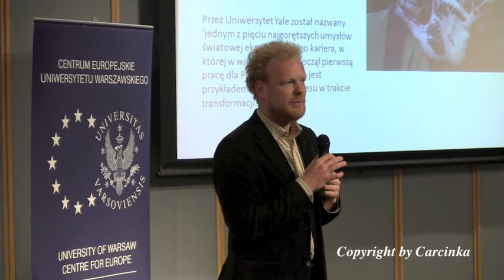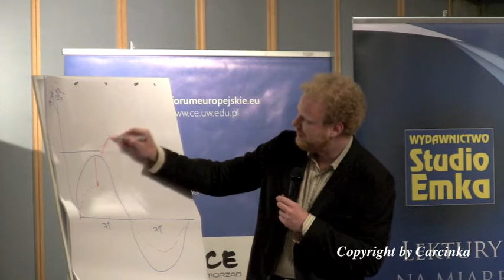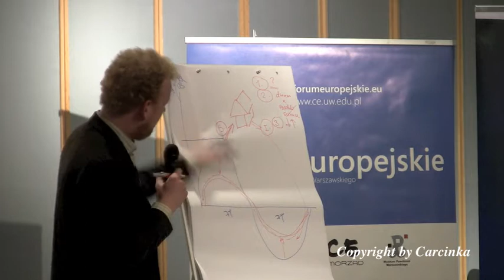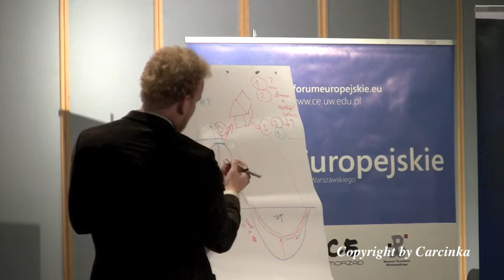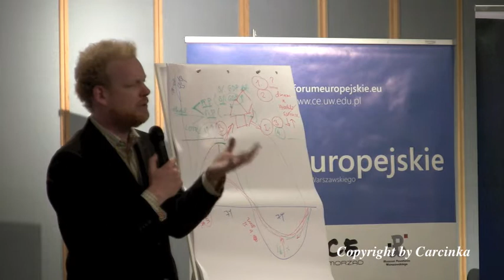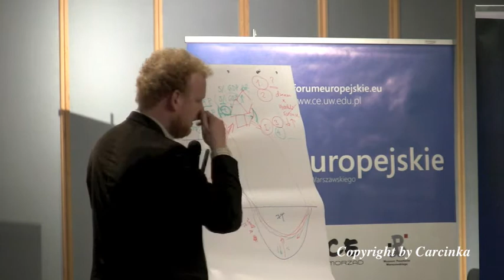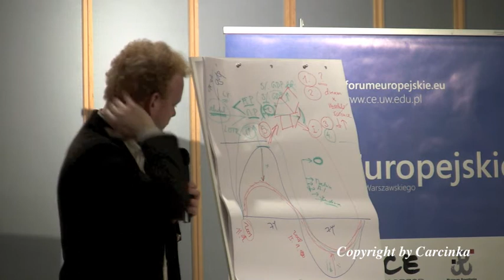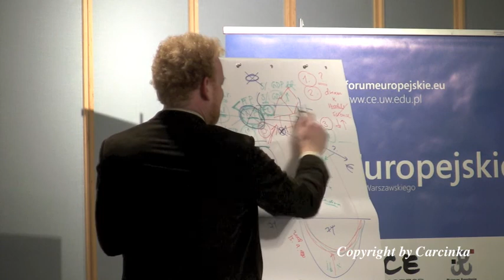TOMAS SEDLACEK (11.01.12)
Spotkanie z doradcą prezydenta Havla - Tomasem Sedlackiem w Warszawie na promocji książki "Ekonomia dobra i zła".  Tomáš Sedláček jest byłym doradcą ekonomicznym Prezydenta Vaclava Havla, a obecnym członkiem Rady Ekonomicznej przy Premierze Czech oraz głównym ekonomistą największego czeskiego banku Ceskoslovenska Obchodni Banka. Przez Uniwersytet Yale został nazwany "jednym z pięciu najgorętszych umysłów światowej ekonomii", a jego kariera, w której w wieku 24 lat rozpoczął pierwszą pracę dla Prezydenta Czech jest przykładem wielkiego sukcesu w trakcie transformacji.